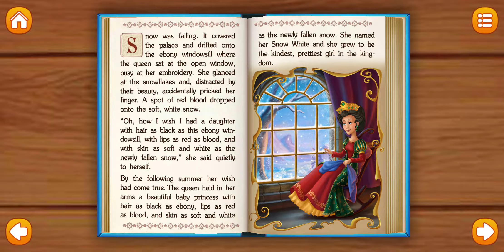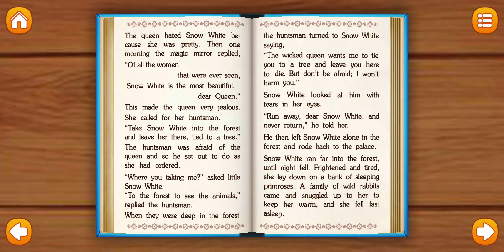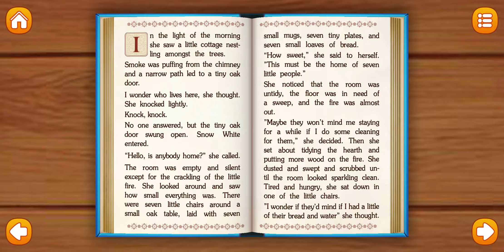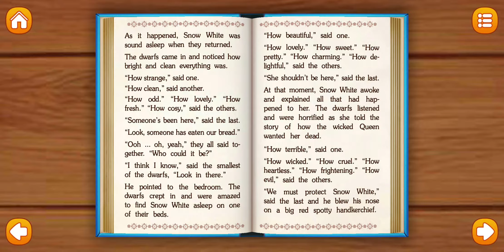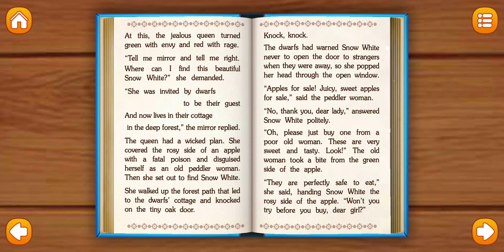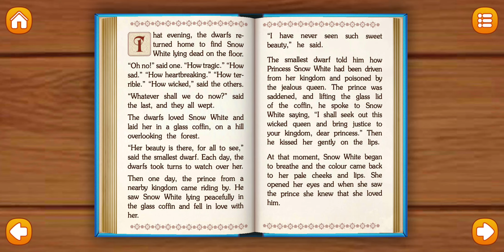Snow White and Seven Dwarfs Android Gameplay #1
Snow White and Seven Dwarfs - Android / iOS Gameplay (AmayaKids)

«Snow White» is the fairy tale that you can play!

«Snow White» is the well-known fairy tale by Grim Brothers about a beautiful girl named Snow White who was enchanted by Evil Queen.

Now your child can read the fairy tale and also be a part of the plot, for example: help to dress up a little princess, find a dwarf’s house and awake Snow White from the dream.

Features of the Interactive Children's Storybook for Kids - Snow White:
• Interactive games during the story
• “Read to Me” - automatically reads each page of the story to you
• “Read it Myself” - allows you to control the reading yourself
• Beautiful illustrations joined with a rich narrative on every page
• Engaging animations on every page
• For children aged from 3 to 8 years old